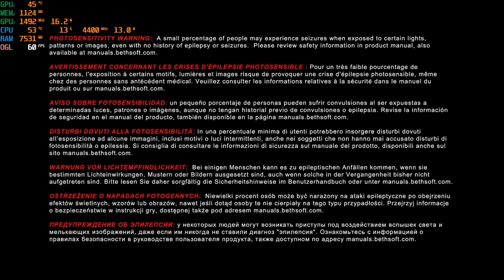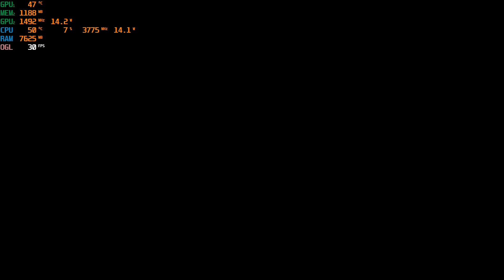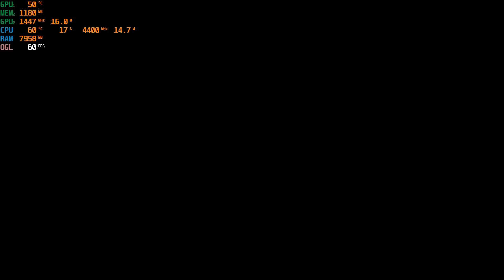PART - 1 || PRISON || WOLFENSTEIN : THE OLD BLOOD || GAMEPLAY || NO COMMENTARY || STATS GIVEN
Let me introduce to Rudy Jaeger who feeds his dog prisoners from dungeon. As part of my mission ,I need to contact Kessler later on. The journey has just began and lots of Nazi attacked already. I have played it in "bring 'em on" mode which is of medium difficulty.

Not to mention , I was killed a few times but I cut those scenes to make it smoother. I take on the first chapter, "Prison." Watch as I navigate through the dark and dangerous corridors of the prison, encountering formidable enemies and uncovering hidden secrets. The action is intense, the atmosphere is gripping, and the stakes are high.

If  you  have  liked  this  video  then  please  give  it  a  thumps  up .